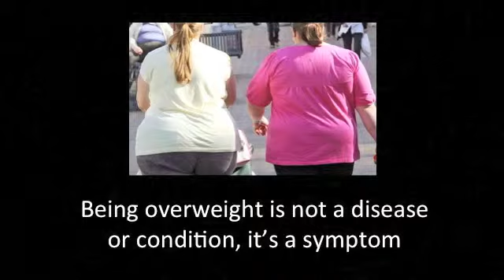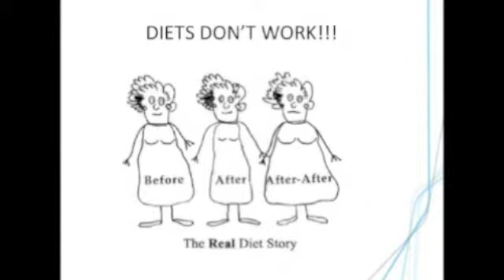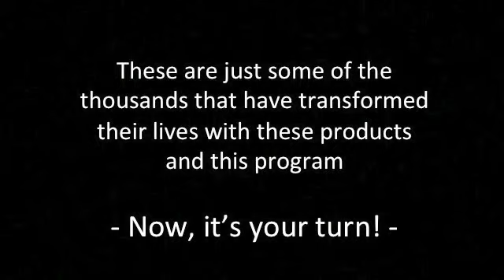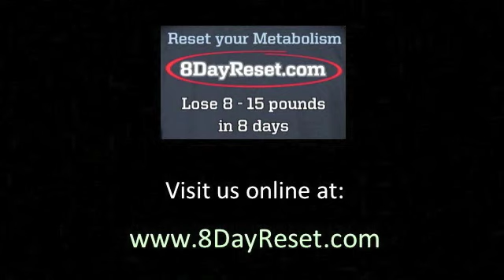8 Day Reset Introduction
Lose 5-15 pounds in 8 days by resetting your metabolism and turning your body into a fat burning machine. Break through any plateau. 100% money back guarantee.